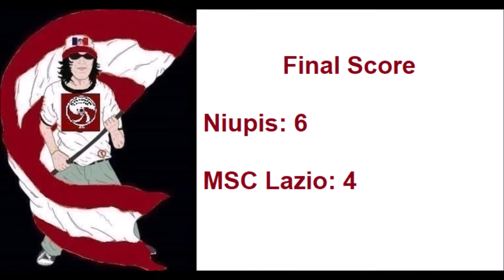Niupis vs MSC Lazio March 2, 2019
Niupis vs MSC Lazio
March 2, 2019